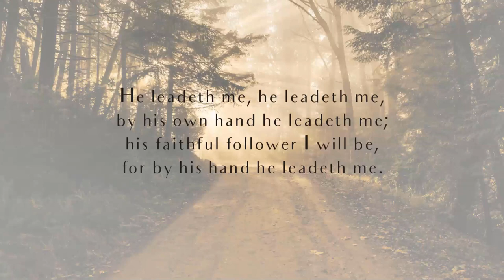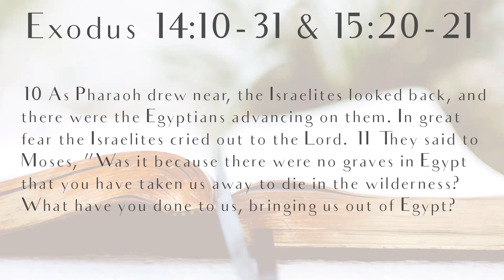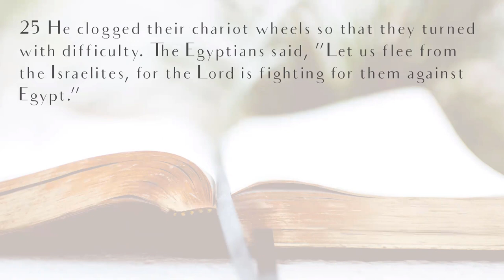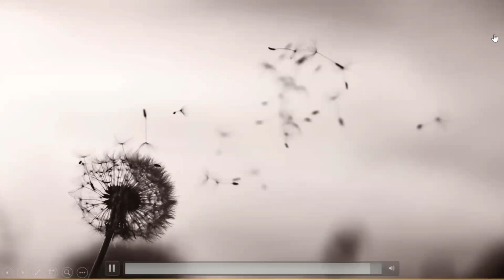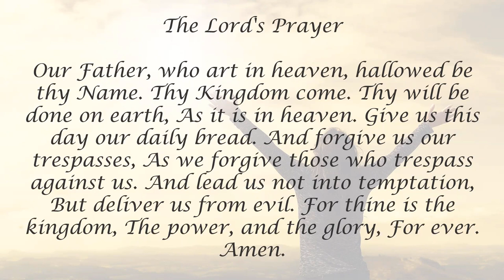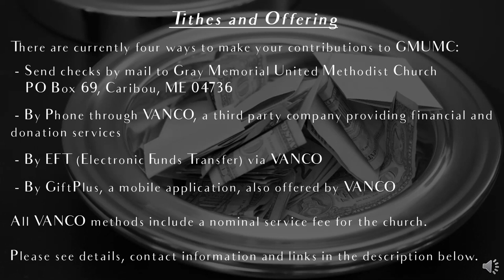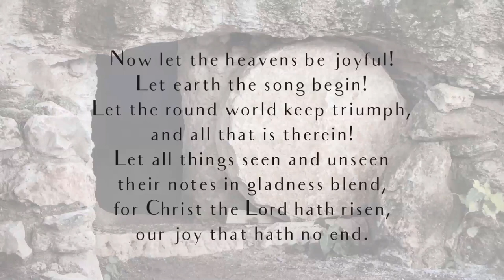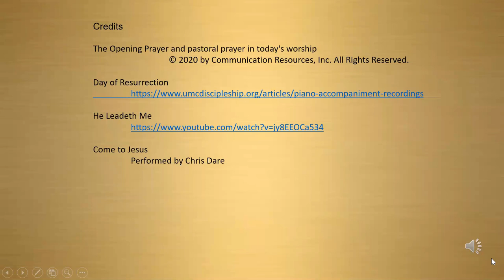Sunday Service - April 26, 2020 - Gray Memorial UMC - Caribou, Maine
The Exodus: God's Initiative to Move Forward
Rev. Tim Wilcox
Pastor, Gray Memorial United Methodist Church

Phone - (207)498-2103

• By Phone through VANCO, a third party company providing financial and donation services.

• By EFT (Electronic Funds Transfer) via VANCO--several people have already chosen this method for recurring gifts. If you are interested in this method, please contact Tamara Wilcox, 492-0371, to set up an EFT.

• By GiftPlus, a mobile application, also offered by VANCO. You can download GiftPlus from the Apple App Store or from Google Play. This method supports both recurring and one-time gifts.

All VANCO methods include a nominal service fee for the church. Many people choose the options provided by VANCO for convenience and, for the electronic options, to ensure their gifts are always regularly given. Because of regular giving, research shows churches receive more funds overall using these methods. Contact Tamara Wilcox for more information on giving options.

Liturgist: Del Ramey
Moment of Joy: Dean Rauch